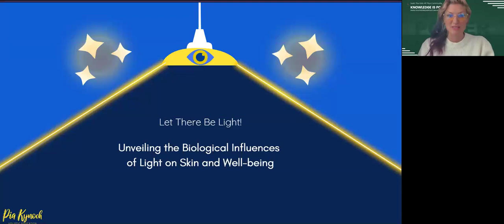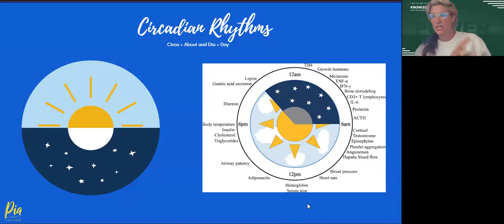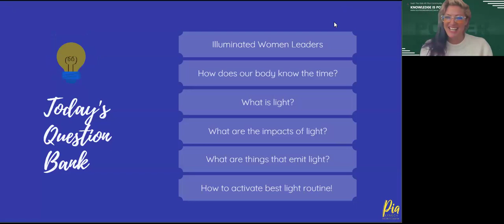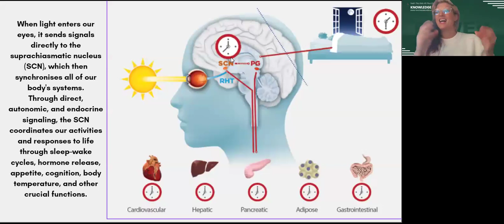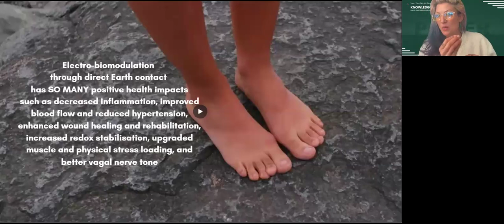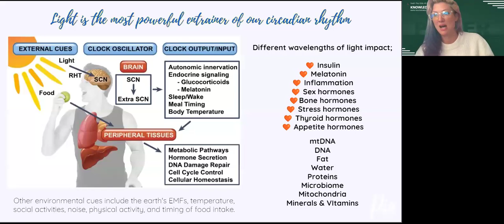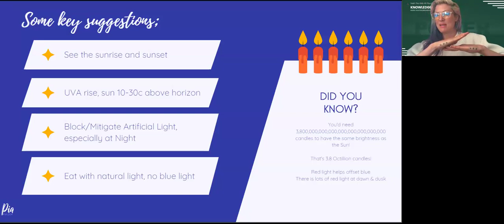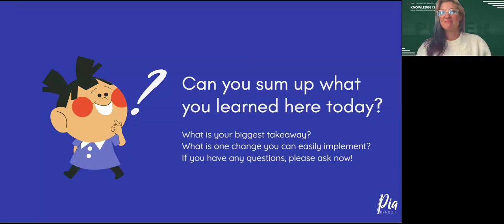Knowledge is power: Understand Your Inner Clock to Improve Happiness, Health, and Longevity with Pia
Knowledge Is Power Webinar
Topic: Understand Your Inner Clock to Improve Happiness, Health, and Longevity
Guest Speaker: Pia Kynoch
Date: 29 August 2024
Location: Facebook Live in YTG40+ Australia Facebook Group
Registration Link: Register Here

Session Overview:

Join Pia Kynoch, a renowned expert in holistic health, as she unveils practical, science-backed strategies to optimize your biological clock and enhance your vitality, especially if you're 40 or older. It’s time to take the first step towards true, lasting transformation and say goodbye to those 'What the Flock' moments of confusion and frustration about your health.

What You'll Learn:

Understanding Your Biological Clock: Dive deep into the mechanics of your inner clock and learn how it influences various aspects of your well-being.
Optimizing Health and Longevity: Discover actionable strategies to synchronize your lifestyle with your biological rhythms to enhance your overall health and extend your life expectancy.
Boosting Happiness: Learn how aligning your daily routines with your natural body clock can significantly improve your mood and energy levels, making you feel more vibrant than ever.
Why You Should Join:

Gain Scientific Insights: Understand the science behind your biological clock and how it impacts your physical and mental health.
Practical Lifestyle Changes: Learn how to make informed adjustments to your daily routines that are in harmony with your body’s natural rhythms.
Enhanced Well-Being: Discover the keys to boosting your happiness, optimizing your health, and potentially adding years to your life.
Key Takeaways:

Master the fundamentals of your inner biological clock and its role in health and disease.
Implement practical tips and strategies to realign your lifestyle for improved well-being.
Embrace a transformational approach to health that will leave you feeling empowered and rejuvenated.

Join us for this transformative webinar and start your journey towards a happier, healthier, and more vibrant life. Perfect for individuals over 40 looking to understand and harness the power of their biological clock.

Use your YTG40 Code to get an additional discount.

Yeah The Girls 40 Plus Community is a vibrant space where women over 40 connect, share experiences, and empower each other. It's about friendship, support, growth, celebrating life, problem-solving, staying motivated, and receiving expert advice. Plus, gain new knowledge from our Business Mondays and expert guest speaker interviews and workshops.